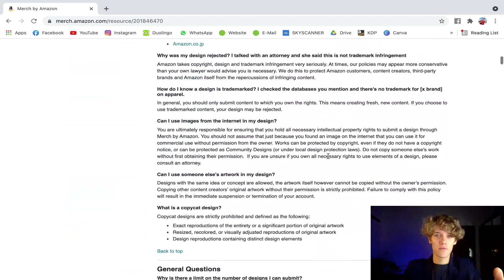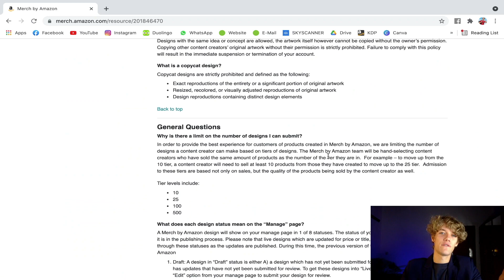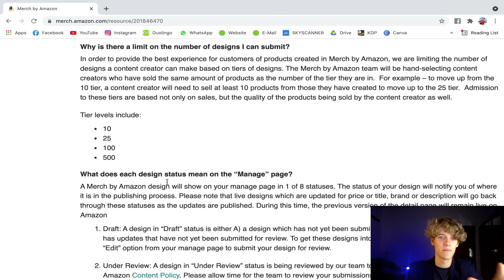How many products can you upload to Amazon Merch? TIER-System explained (Merch by Amazon Tutorial)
How many designs can you upload to Merch by Amazon? How many products can you sell? If you are getting started with Amazon Merch, you will run into something called the Tier-System. Today I will explain what the Tier-System is and what it means for you.

SOCIAL MEDIA / EMAILS / WEBSITES

Hi!
My name is Luca Pferdmenges and I am the German Travel Guy. I have travelled to over 80 countries at age 19 and I am currently on my mission to visit every country on the planet. In my videos, you will learn how to travel cheap, how to find the cheapest flights, how to start a digital nomad life and how to travel around the world in general.
Furthermore, we will look into how to generate income and money while travelling, how to make passive income and how to enjoy life to the max.
See you somewhere around the world,
Luca